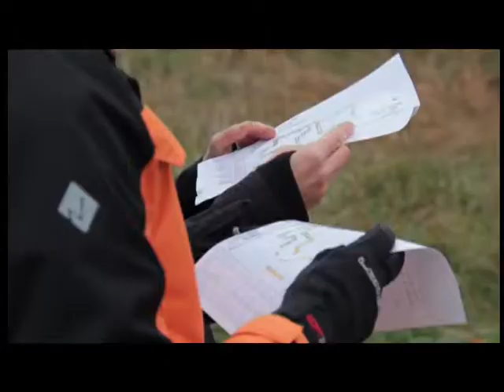12.11.2018. Новини. 08:30